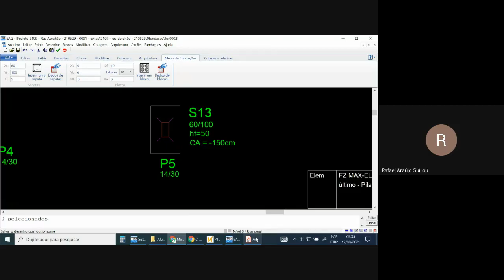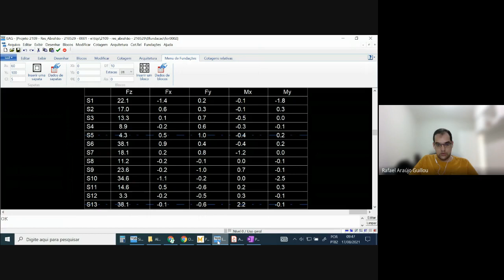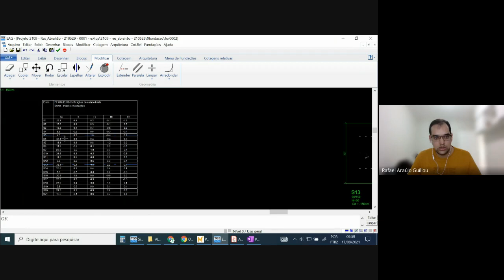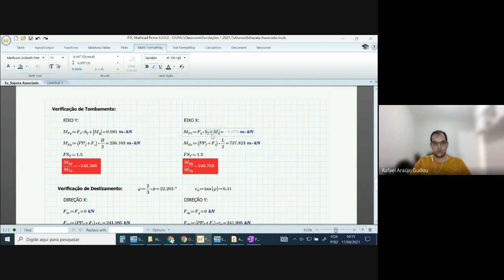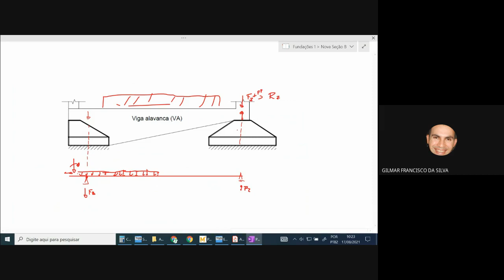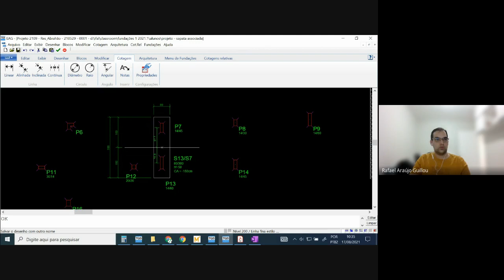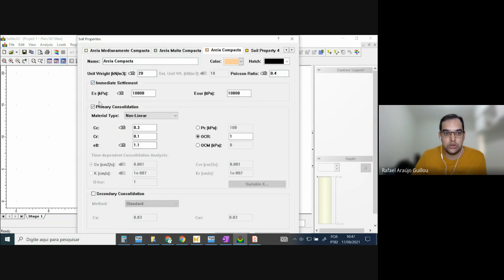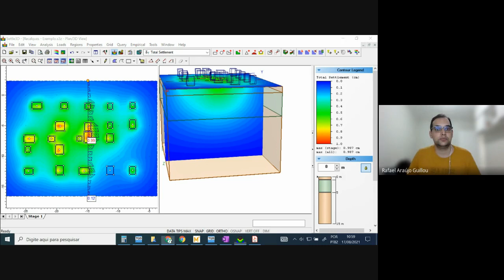[FUN1 21.1] - Sapatas - Sapatas Associadas - 17/08/21